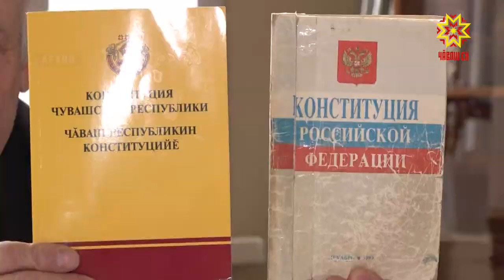Поправки в Конституцию России остаются самой обсуждаемой темой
Поправки в Конституцию России остаются самой обсуждаемой темой. Основные дискуссии развернулись на  площадке Общественной палаты   страны— она аккумулирует предложения, организовывает их обсуждение, взаимодействует  с Общественными палатами регионов.